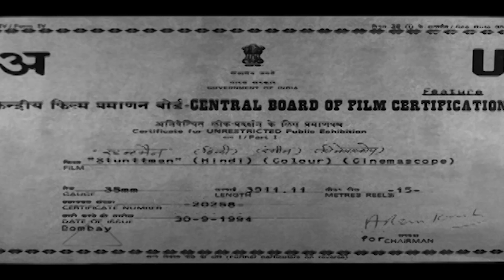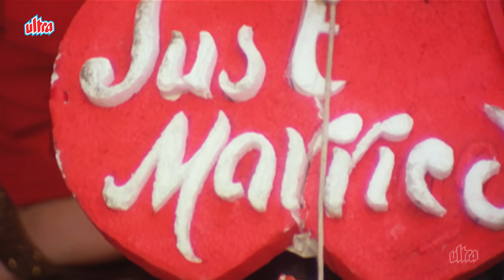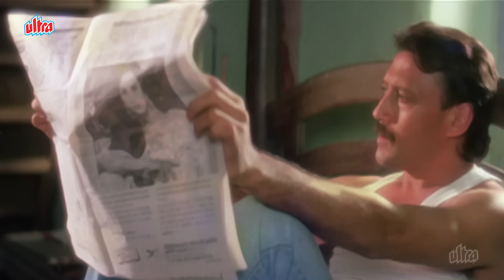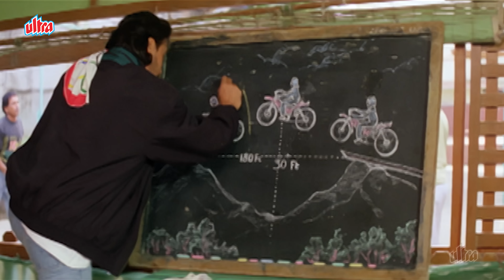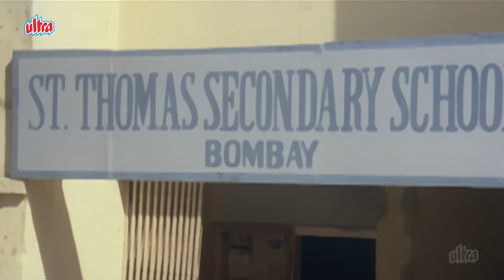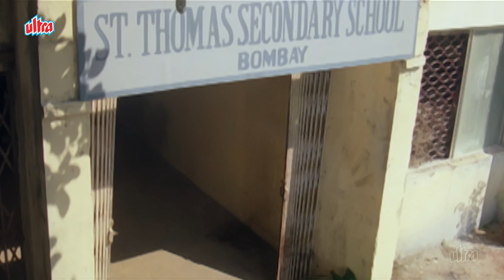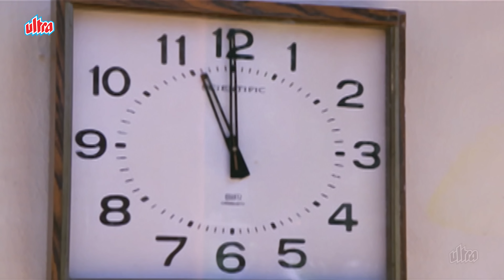Stuntman - Jackie Shroff Risked Everything for the Thrill, But One Stunt Changed His Life Forever!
Stunttman is a 1994 Indian Hindi language action film directed by Deepak Balraj Vij and produced by Poonam Sharma. The film stars Jackie Shroff, Zeba Bakhtiar in pivotal roles. It is mainly known for its famous song "Amma Dekh Tera Munda".

Synopsis:

Wealthy Reena falls in love with her brother's (Vijay) friend, Pune-based Bajrang Tiwari, a motorbike stuntman, much to the chagrin of her widowed mother. When Reena adamantly insists on marrying him, her mother attempts to talk Vijay and Bajrang to stop risking their lives as her husband, as well as Bajrang's dad had lost their respective lives living dangerously. She even wants Bajrang to live with her, but he refuses. The marriage takes place, and Reena re-locates to live in the slums with her husband. Shortly thereafter she gives birth to a daughter, Guddi. Then their lives are shattered after Vijay is killed, and evidence points to Bajrang. Reena leaves him and moves in with her mother and wants Guddi to also live with her. More surprises and shocks await her when she finds that Bajrang has absconded with Guddi and she may never see her child again.

Movie: Stuntman (1994)
Director: Deepak Balraj Vij
Producer: Poonam Sharma

Popular Songs From Movie :-

1 "Aaj Mile Ho Kal Phir" - Kumar Sanu & Alka Yagnik
2 "Aati Hai Teri Yaad Aati Hain" - Kumar Sanu & Alka Yagnik
3 "Amma Dekh Tera Munda" - Bali Brahmbhatt & Alka Yagnik
4 "Yeh Aankhen Hai Aaina" - Kumar Sanu & Alka Yagnik
5 "Yeh Aankhen Hai Aaina II" - Sonu Nigam
6 "Yeh Maine Soch Liya" - Kumar Sanu & Suhasini
7 "Zindagi Kya Hai Ek Nagma" - Kumar Sanu & Alka Yagnik